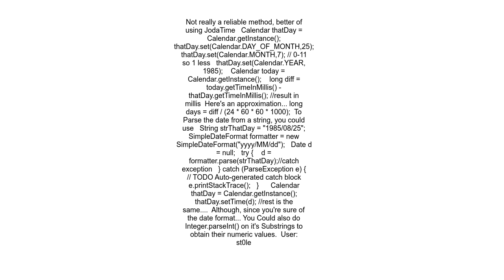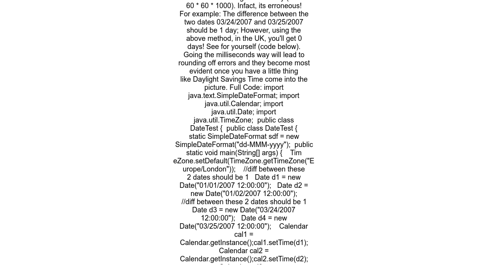AndroidJava Date Difference in days